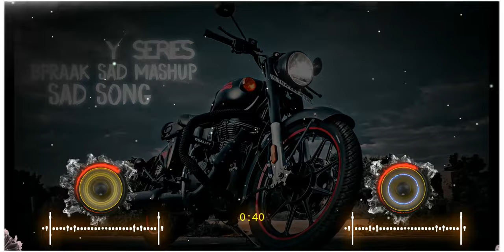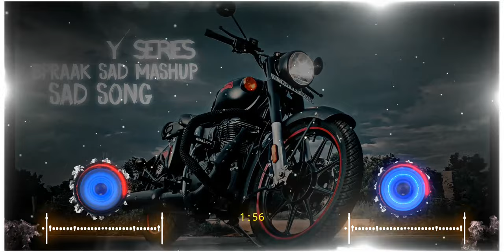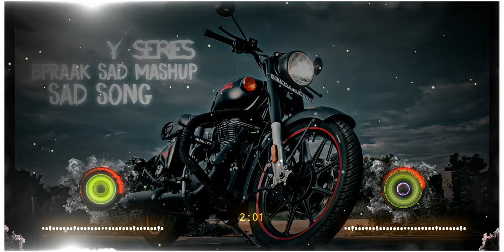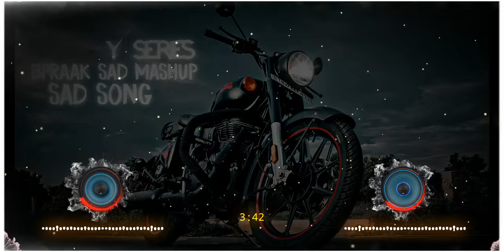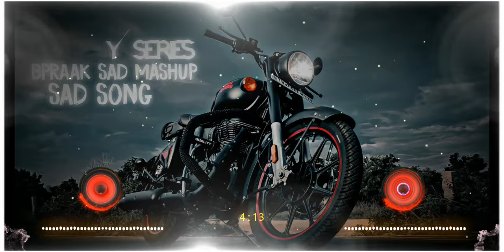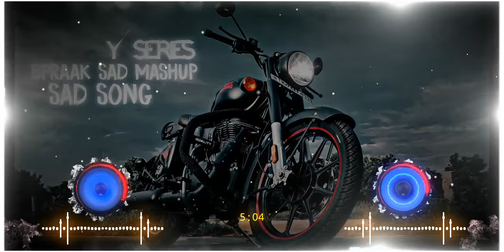Bpraak Mashup Song Dj Remix__hard bass__2022 Trinding mashup__sad mashup__Y Series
Note AND
I am not selling any product/software of image-line (Fl studio) this video only for education purpose.

(including any of the images used),
please send an e-mail to:

Up next

™_______*Y_Series*________™